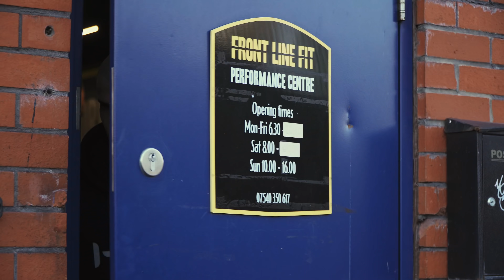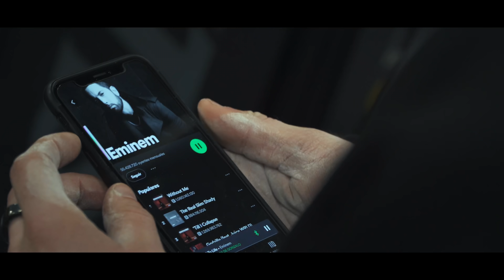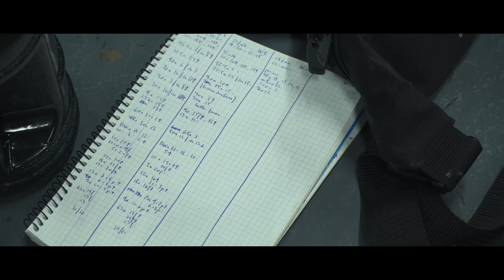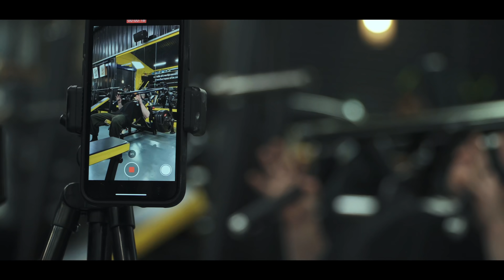Entrenamiento de PECHO en el MEJOR Gimnasio de Manchester